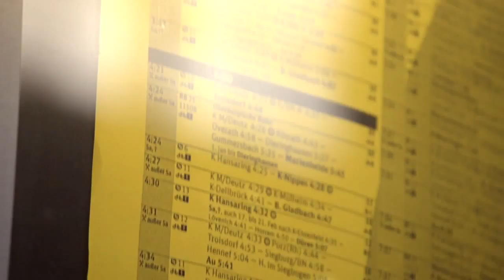Iron Cathedral - Cologne Central Station [Short Film]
This is a pretty old project I did 2011.
The film was made in six days (including the music).

Filmed at the central station in Cologne.